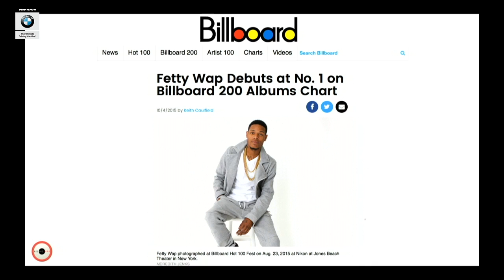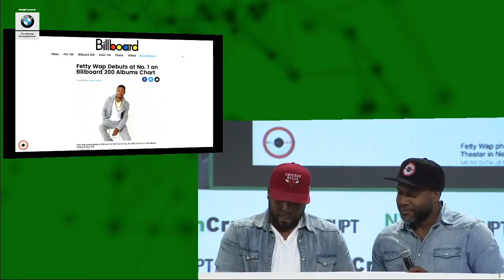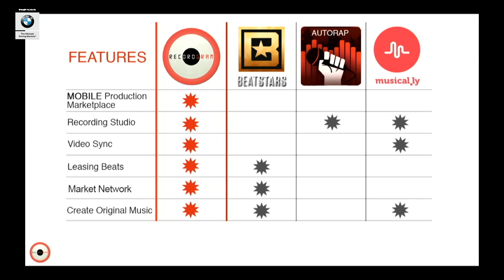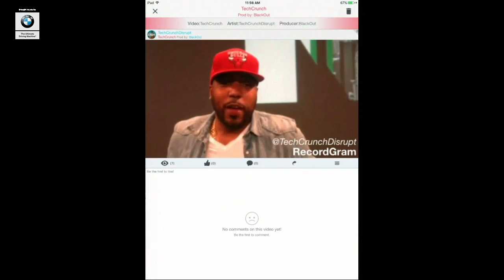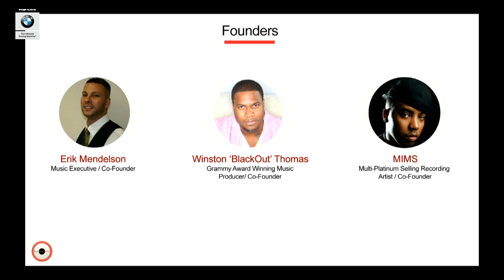RecordGram | Startup Battlefield Disrupt New York 2017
RecordGram's social network lets producers, recording artists, and fans create and collaborate on tracks from the convenience of their mobile devices.